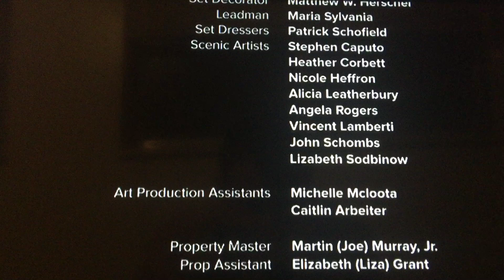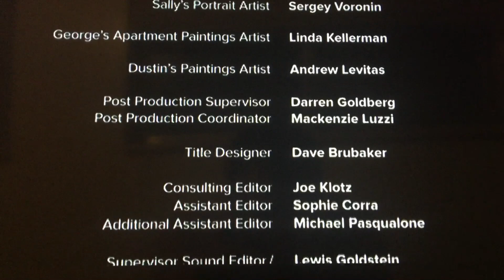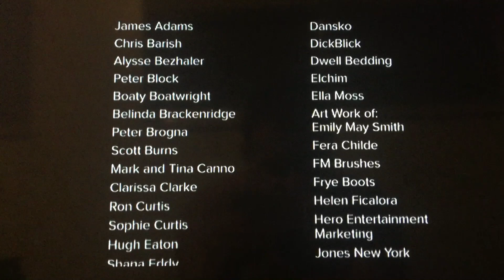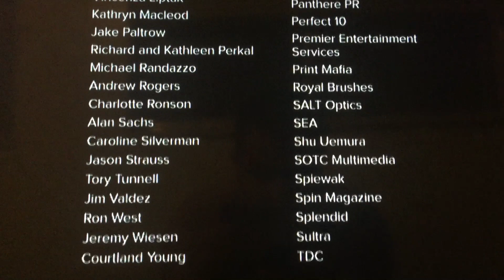Movie End Credits #210 The Art of Getting By (VISUAL ONLY)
from my Belgian DVD 🇧🇪